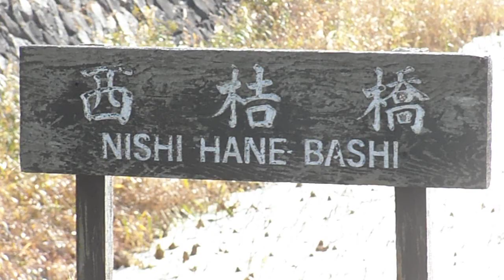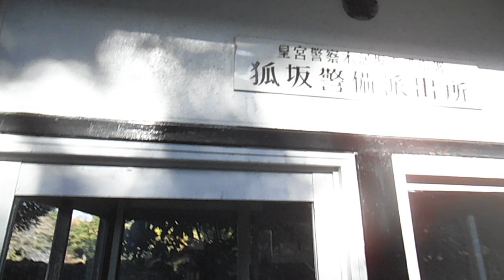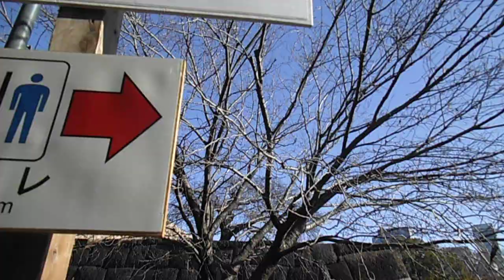DSCF4149皇居乾通り通り抜け20141207中